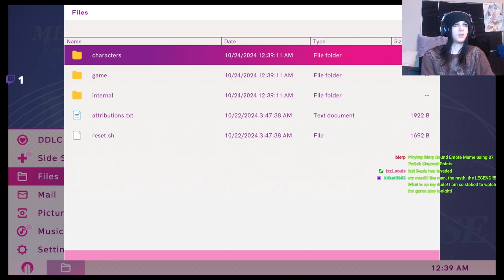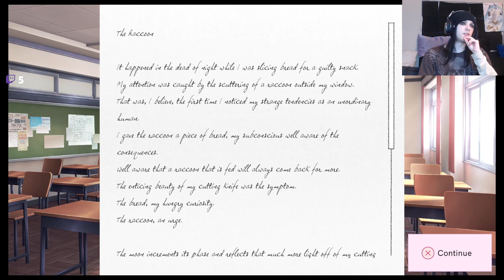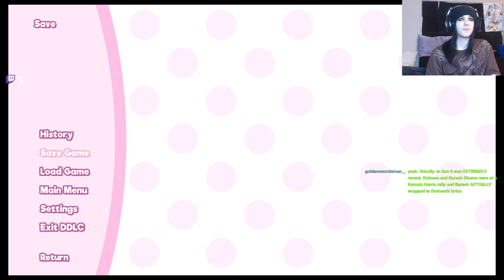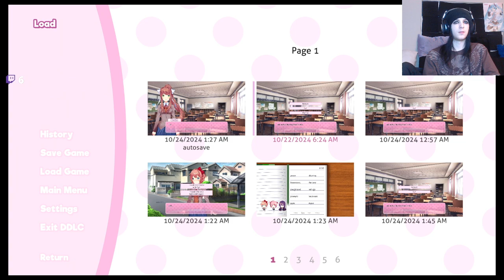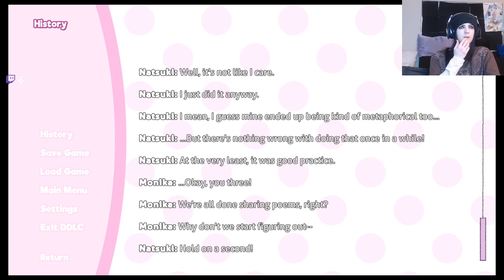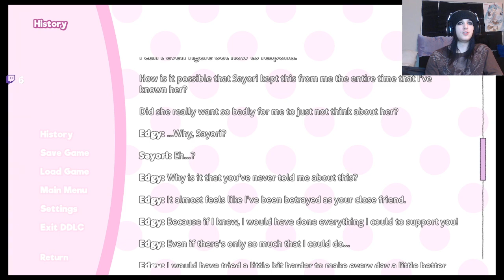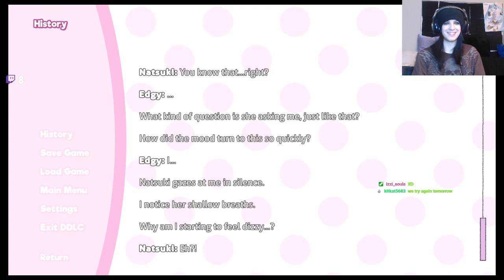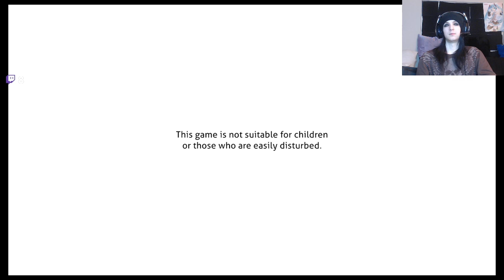I have never been more embarrassed on stream- Doki Doki Literature club plus part 2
We push deeper into the mysteries of this game to hopefully be able to help Sayori before anything bad happens. We even go out of our way to write all our poems for her as well. No mater how hard we try to get closer with her we still are left to get closer with the other girls as well. I hope I don't embarrass myself on stream in front of a camera for all my viewers to see. oh wait. the danger of shallow breaths